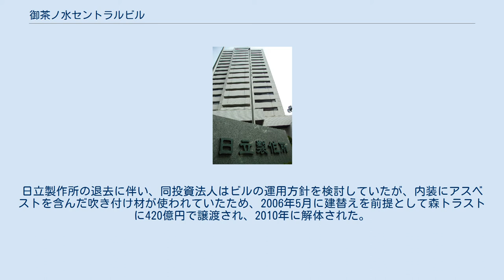御茶ノ水セントラルビル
御茶ノ水セントラルビル（おちゃのみずセントラルビル）は、かつて東京都千代田区神田駿河台にあったオフィスビル。
開業当初の名称は日立本社ビルで日立製作所が本社を置いていたが、2006年に森トラストが取得した後に改名された。
 元は岸記念体育会館があったところで、1964年に渋谷区に移転した跡地に建設された。
真下には地下鉄丸ノ内線と千代田線が通っており、設計・建設には細心の注意が払われた。
1983年3月に竣工し、日立製作所が新丸ノ内ビルヂングから就業人員3,400人規模の本社機能を移転させた。
外壁は白の磁器タイルで仕上げられていた。
防災センターと中央監視室は別々の場所に設置され、特別避難階段・屋外避難階段もそれぞれ2つずつ設けられるなど多重化施策が採られた。
当初から光通信システムが採用され、IDカードによる社員食堂の精算システムも早くから導入された。
3階には通信衛星用の直径5.6mのパラボラアンテナが設けられ、本支社間の通信に利用された。
 2003年に、日立製作所の財務体質改善の一環として、本建物を森トラスト総合リート投資法人に400億円で売却のうえ、賃借契約を結んで引き続き本社として使用を続けていたが、2006年に本社機能を日本生命丸の内ビルに移転した。
日立製作所の退去に伴い、同投資法人はビルの運用方針を検討していたが、内装にアスベストを含んだ吹き付け材が使われていたため、2006年5月に建替えを前提として森トラストに420億円で譲渡され、2010年に解体された。
 跡地には、高さ110mの超高層ビル「御茶ノ水ソラシティ」が建設された。
 日立本社ビルに関するカテゴリ: